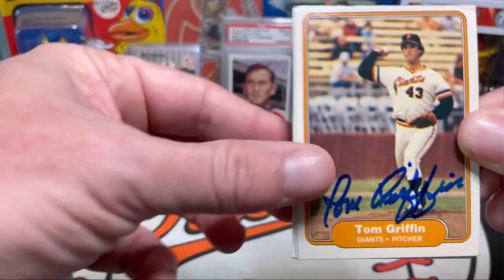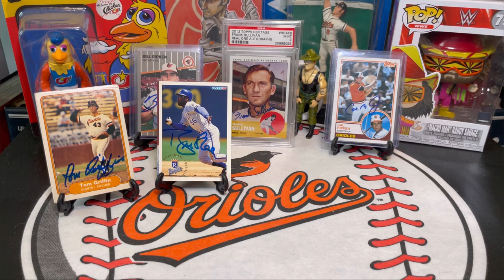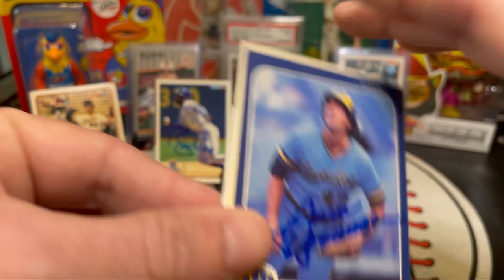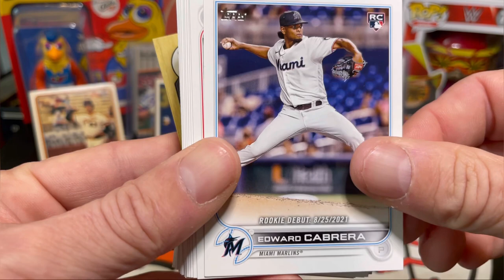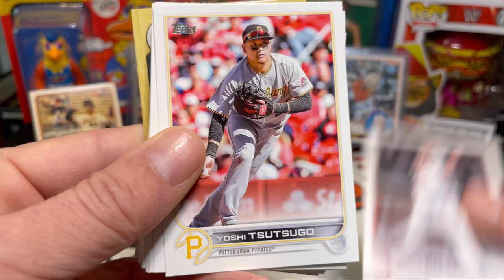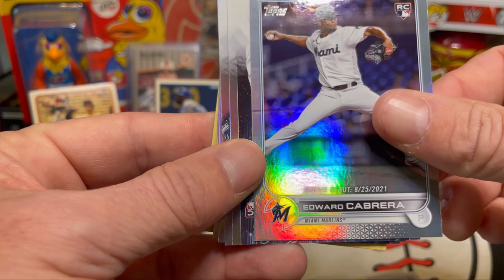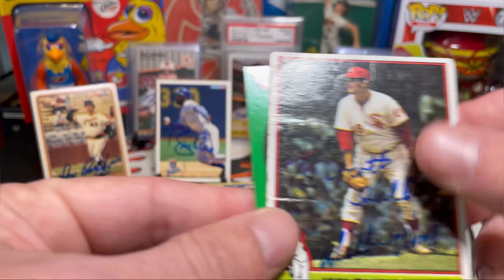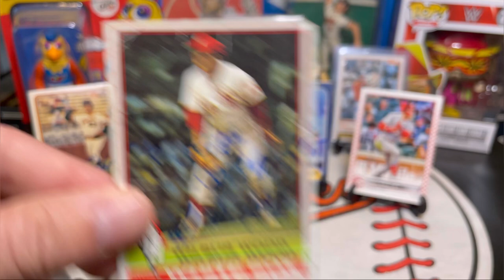Autographs Through The Mail (TTM) Vlog #6 With 4x 20-Game Winner, & Bobby Witt Jr. Hanger Box Rip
Tom Griffin
San Francisco Giants
Houston Astros

Brian McRae
Chicago Cubs

Jaime Cocanower
Milwaukee Brewers

Wilbur Wood
Pittsburgh Pirates

2022 Topps Update Baseball Card Rip